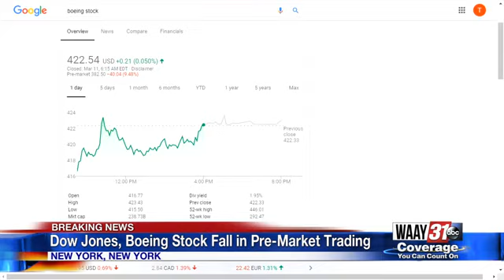Boeing Stock Fall